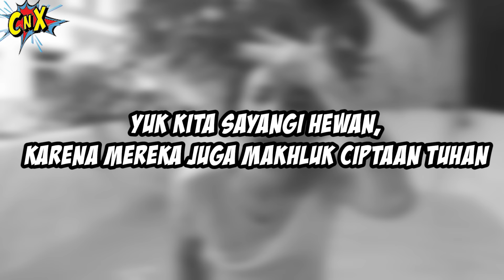MANDI BARENG 100 KURA-KURA ? BERENANG DI WC DIKEJAR HEWAN INI ! Drama Lucu | CnX Adventurers